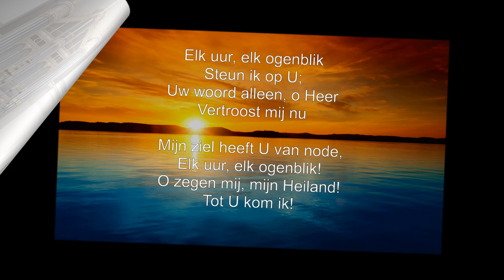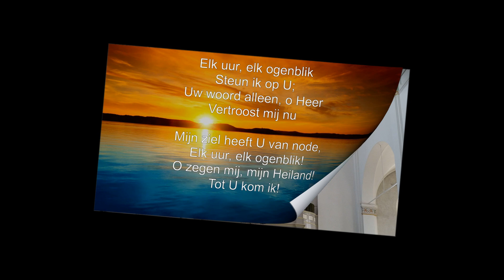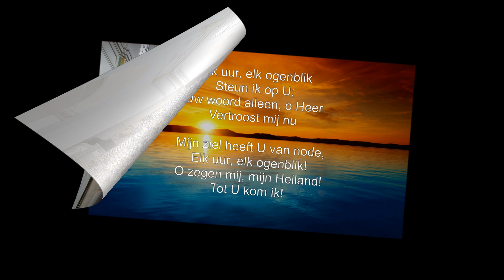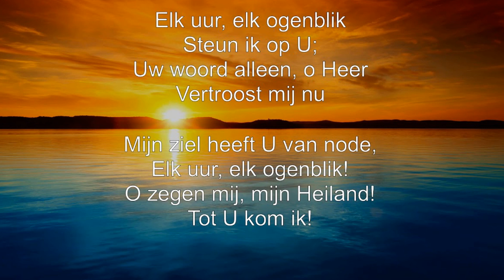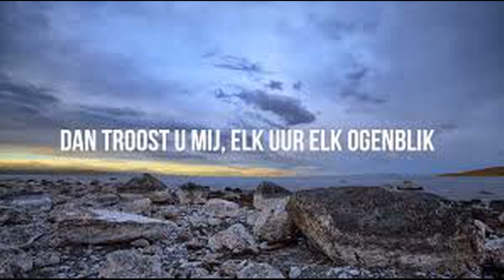Bewerking van Elk uur elk ogenblik Bätz Witte orgel grote Kerk Gorinchem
Sweelinq virtual pipe organ sample